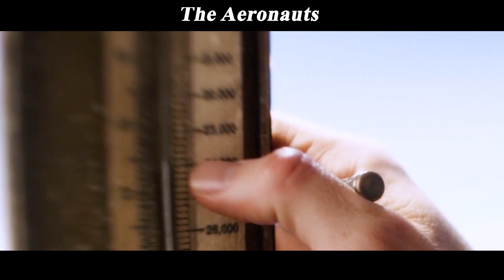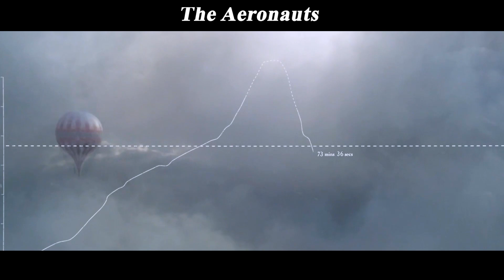A Man and a Woman Are Trapped and Unconscious in a Malfunctioning Hot Air Balloon at 36, 000 Feet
Summary：A balloon pilot and a scientist find themselves in a fight for survival while attempting to make discoveries in a gas balloon in the 1860s.

Movie name:The Aeronauts